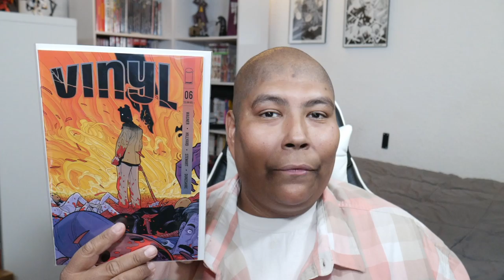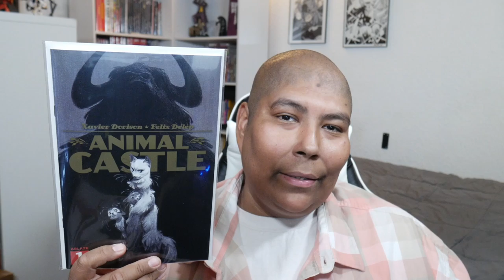5 ANTICIPATED ISSUES FROM MY NEW COMIC BOOK DAY PULL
here are 5 issue from new comic book day I'm looking forward to this week. What new comic or comics did you enjoy this week?

Animal Castle - Ablaze
King Of Spies - Image
The Me You Love In The Dark - Image
Vinyl - Image
Beyond The Breach - Aftershock